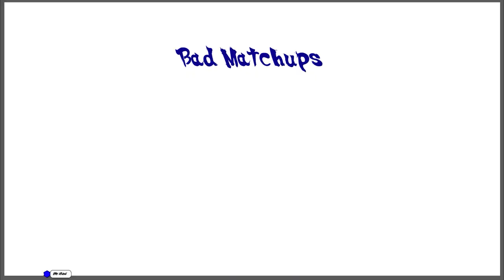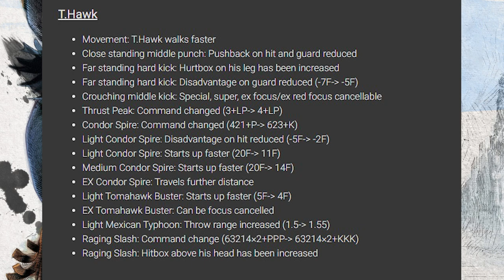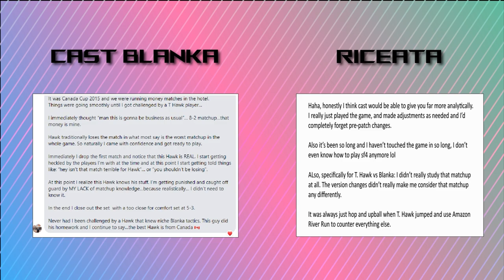The WORST Matchup in Street Fighter 4?!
There are plenty of bad matchups in Street Fighter 4, but which one is the worst? In this video I dive deep into one of the most ANNOYING matchups in the entire SF4 series. Annoying both in terms of playing the matchup and in terms of listening to people talk about it at tournaments. What are your thoughts on the matchups discussed?

Special thanks goes out to all of the Blanka players I played over the years, without all of you I would never have the knowledge to make this video!

Thanks to all channels for the footage! The history of SF4 would be lost without all of these hard working people throughout the years streaming and recording tournaments to have this footage to be able to look back and make videos like this.

I would also like to thank wiki.supercombo.gg which is where I got the screengrab of the T. Hawk changes.